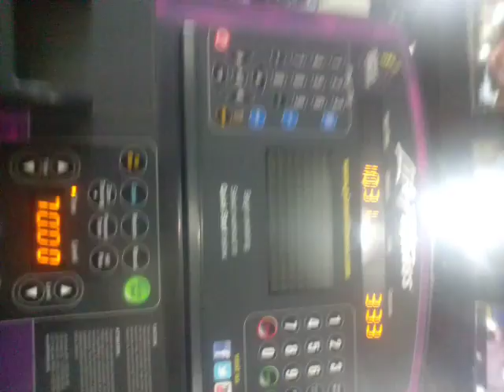10 miles on bike planet fitness 2016